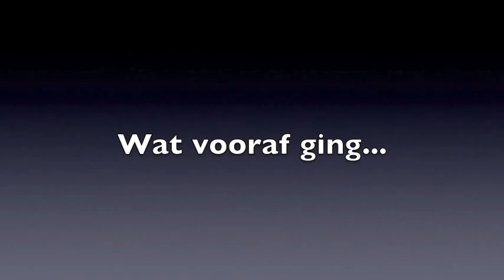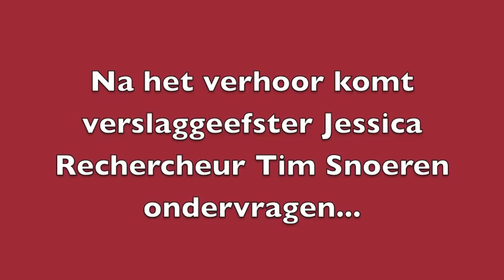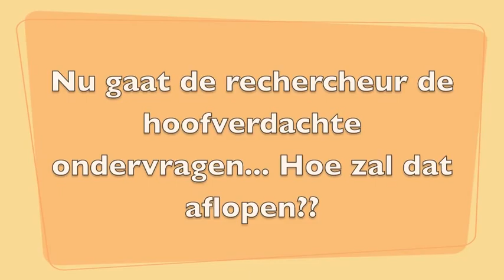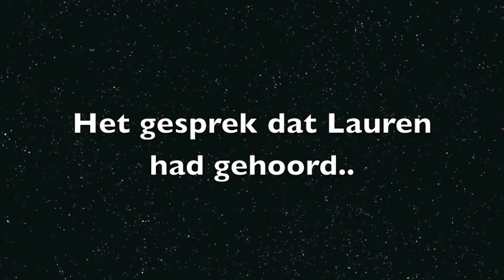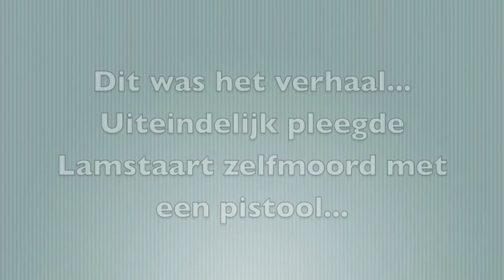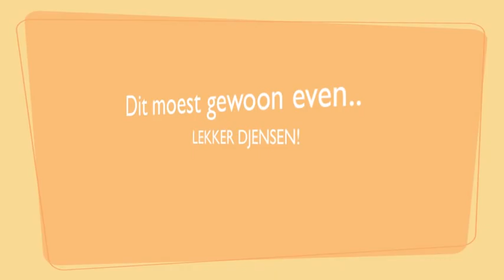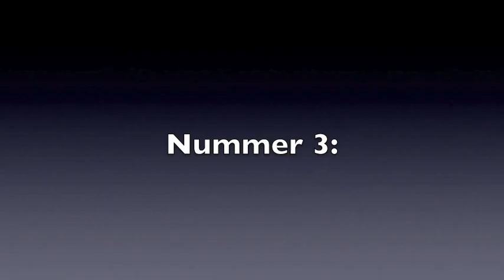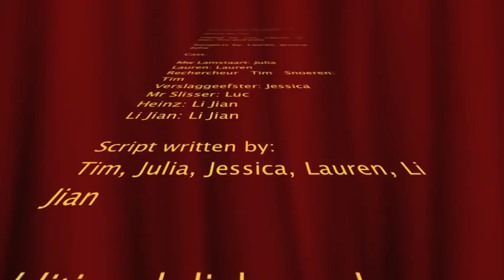Moord op de internationale school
Zogenaamde moord op JDW lol